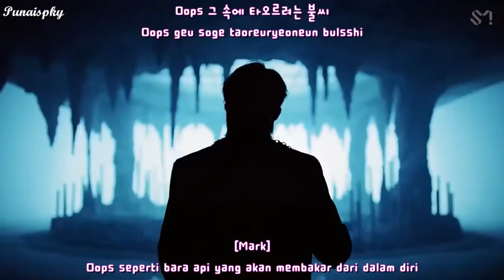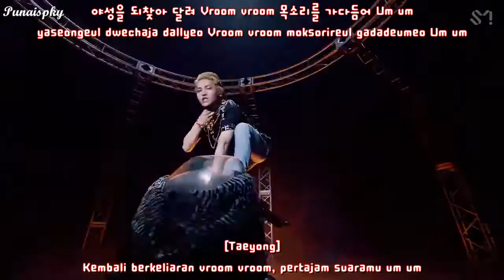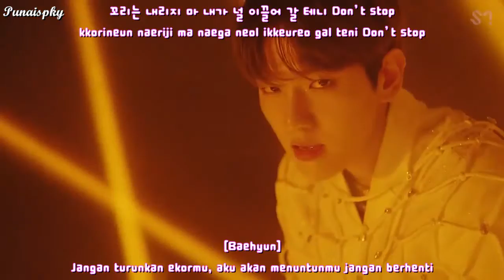[MV]SuperM 슈퍼엠 ‘호랑이 (Tiger Inside) (Indo Sub)(Punaispky)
Lagu.    : Tiger Inside
Artis.   : SuperM
Album : Tiger Inside
Dilisensikan ke YouTube oleh : UMG, SM Entertainment (atas nama SM Entertainment); Kobalt Music Publishing, dan 3 Komunitas Hak Musik

Credits : Han+Rom+Indo sub

[MV]
SuperM (슈퍼엠 )
호랑이 (Tiger Inside)
Indo sub
Indonesia
Terjemahan

[MV]SuperM 슈퍼엠 ‘호랑이 (Tiger Inside)
 [MV]SuperM 슈퍼엠 ‘호랑이 (Tiger Inside) indo sub
 [MV]SuperM 슈퍼엠 ‘호랑이 (Tiger Inside) indonesia subtitle
[MV]SuperM 슈퍼엠 ‘호랑이 (Tiger Inside) lirik indonesia
[MV]SuperM 슈퍼엠 ‘호랑이 (Tiger Inside) indonesia terjemahan